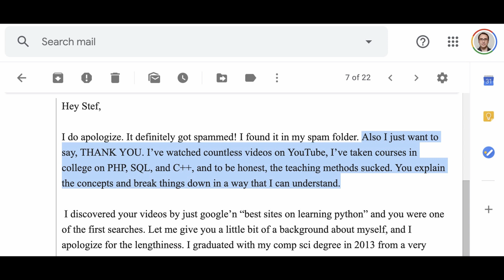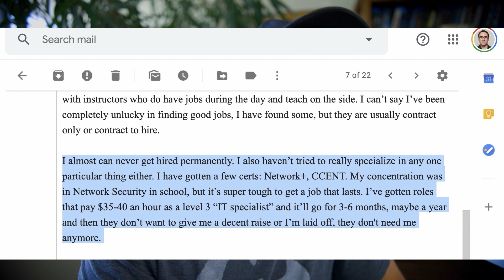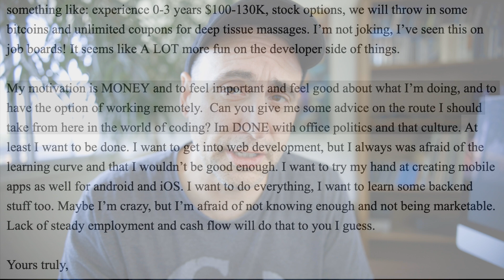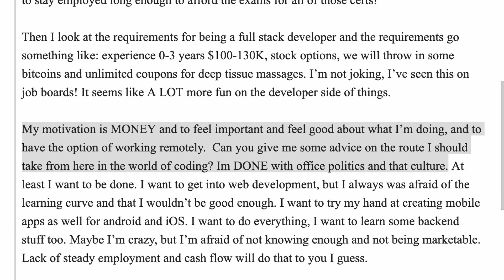Coding Career Paths in 2019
You've taken a few developer / coding courses ... but you're not sure which way to go, in terms of career? In this video, I answer a few coding career questions that a student put to me.

Thanks!

Stef